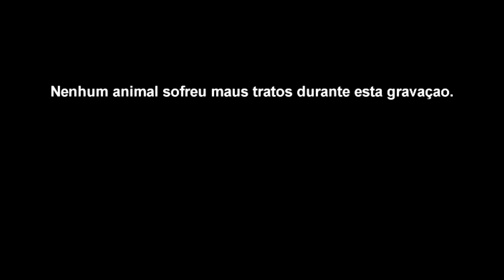Vidas Secas - Graciliano Ramos - HD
Trabalho realizado pelos alunos da escola Orlando Éllero Prof - Vargem Gde Pta-SP-3ºB
Baseado na obra de Graciliano Ramos VIDAS SECAS
Fabiano- Otniel José
Sinhá Vitoria- Leonardo Silva
Menino mais novo- Douglas Pereira
Menino mais velho- Diego Barboza
Soldado Amarelo- Ruan Montanini
Narração- Leonardo Barbosa
Edição e finalização- Douglas Pereira
Direção geral- Diego Barboza